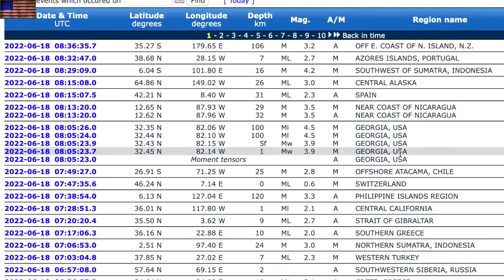sun and Strange Quake in Georgia